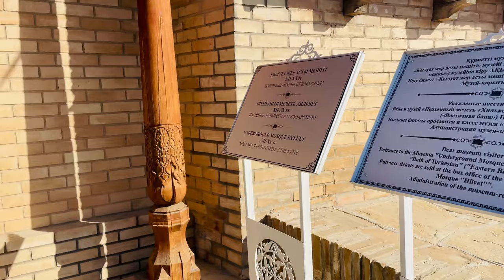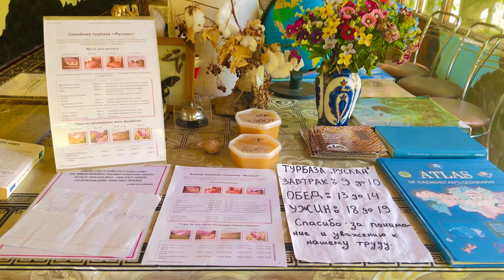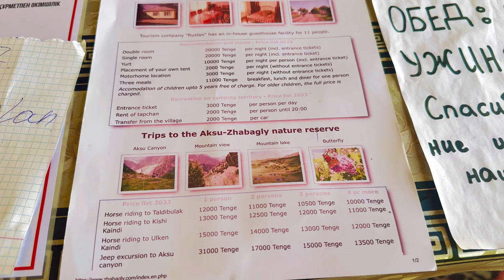10 Days Kazakhstan Travel Guide From India to Almaty | Travel Tips | Budget & Expenses | Travel Vlog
10 Days In Kazakhstan Travel Guide From India to Almaty | Vlog | Budget & Expenses | Travel Tips

This Kazakhstan travel guide shares the best places to visit in Kazakhstan and things to do. Besides that, you will get an idea of the budget, how much everything costs, and options for transport and stay.

Kazakhstan unfurled like a beautifully wrapped surprise gift. We ventured to Almaty (Kazakhstan) with open minds and zero expectations, only to be utterly astonished by what Kazakhstan offers.

After watching this video, you'll have everything you need to make the most of your trip to Kazakhstan.

This was our first experience in Central Asia (Kazakhstan and Uzbekistan), a unique experience. The culture, people, history, food - everything was exceptional.

However, please do not plan your Kazakhstan trip without watching this video. Grab some essential tips to visit Kazakhstan that can be very useful. This is the truth about Kazakhstan.

A few of the places that should not be skipped are -

1. Big Almaty Lake
2. Issyk Lake
3. Kolsai Lake
4. Kandy Lake
5. Charyn Canyon
6. Aksu Zhabagly
7. Shymkent
8. Turkestan
9. Zenkov Cathedral

Some of the tips to explore this region -

1. Apps To Have: 2GIS Maps, YandexGo, and Translation App

2. Visa-free country for Indians.

3. Take YandexGo cabs and talk to the drivers

4. There are Tourist Information Centres at every corner of Almaty that can guide you to all the tourist destinations

6. Buy SIM card at airport

7. DON’T get Airbnb’s

8.

Hi Everyone!